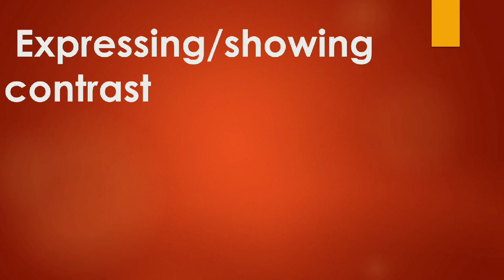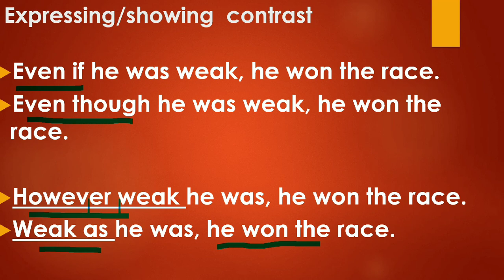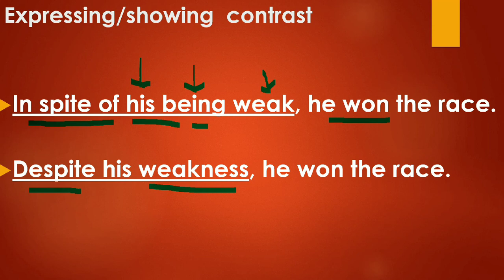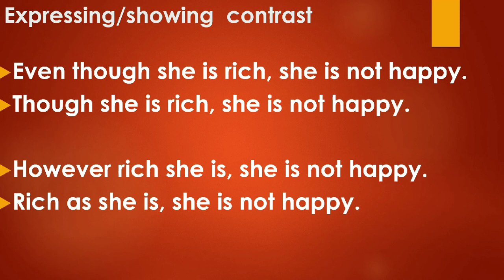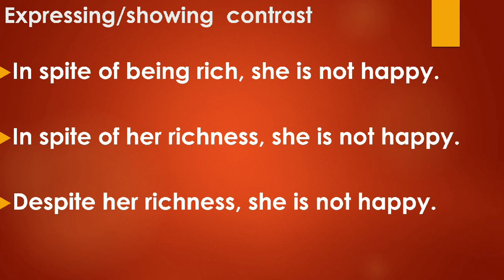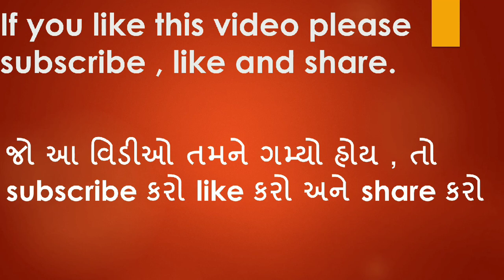Functions expressing contrast for std.10th and 12th English Grammar for English medium.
learn how to identify language functions.

Unit Test solution for std 9th
Unit test part 2

Simple way of converting assertive sentences into Interrogative.

Learn poem 1 My Song std. 10th
Learn unit 1 of Std. 9th.

learn how to write an Email in simple sentences for beginners.

Excellent way of learning how to write a paragraph on any person in English for beginners.

Active passive for std. 10th & 12th.

English Grammar for std 10th & 12th

language functions part 2